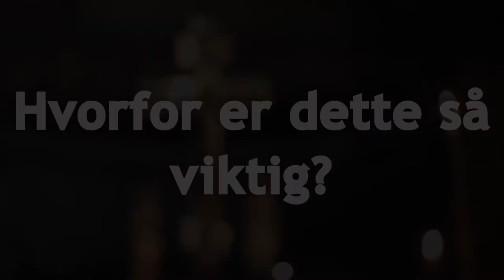Religion, etikk og samfunn ved UiA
Hvordan blir et samfunn der ulike religioner lever side om side? Kan vi ha ulike verdier og leve godt sammen i et samfunn? Bør religion være en privatsak? Er religion en positiv ressurs for utdanning og politikk? Er religion og vitenskap på kollisjonskurs med hverandre? Hvordan har religioner oppstått? I bachelorstudiet i religion, etikk og samfunn får du utviklet din kunnskap og dine analytiske evner.